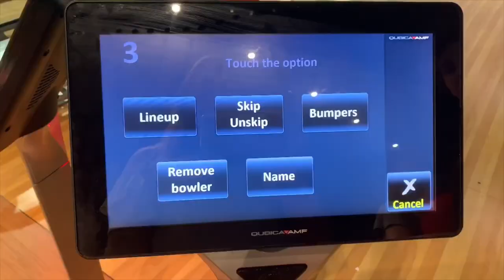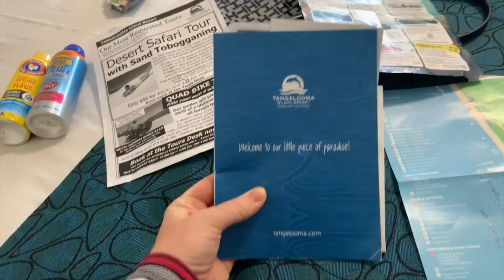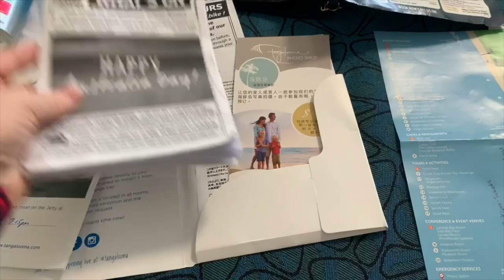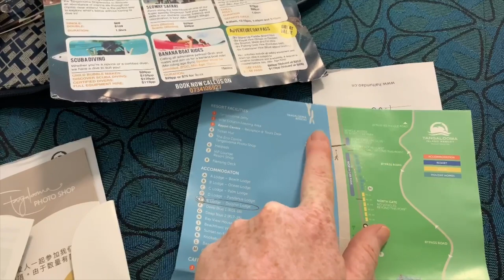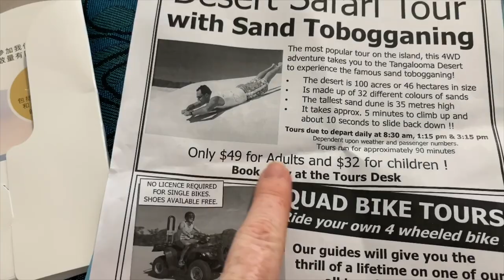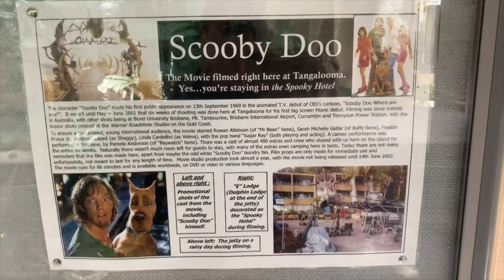2020 Staycation Holiday in QLD Australia! Bowling, Infinity Gold Coast & Tangalooma Island!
Come see our adventures in Queensland Australia. We go bowling at The Park, Westfield Coomera.
Then Infinity Gold Coast, Surfer Paradise. Then a weekend at Tangalooma Island East of Brisbane QLD.

Links
(Bowling, PRICES ranging from $15 to $50)
(PRICES ranging from $15 to $76)
(Prices vary please see website)

Aussies Do Down Under
*this channel is for entertainment only. We are not Homeschool experts and we are not making recommendations. On our channel we share our experiences and opinions, based on those experiences, you should always do your own research and make your own decisions based on your particular needs.